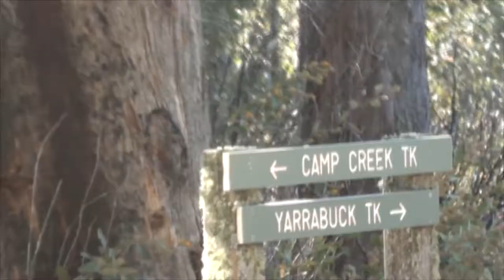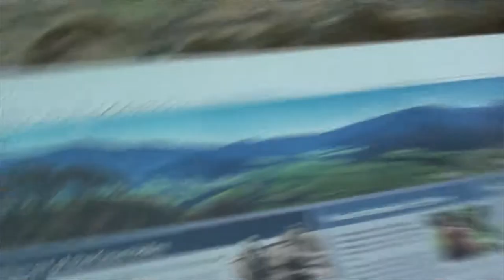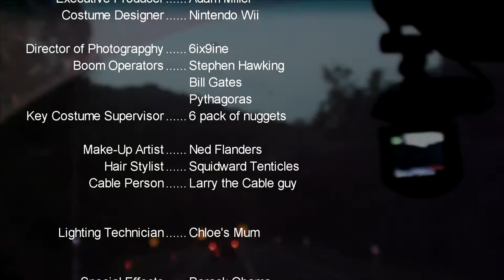Taking a bath under a waterfall | Victoria High Country 4wding | Part 6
So today we went for a swim in the lake and this is all this video is, so if you want to watch people sit in the water then this video IS FOR YOU!!